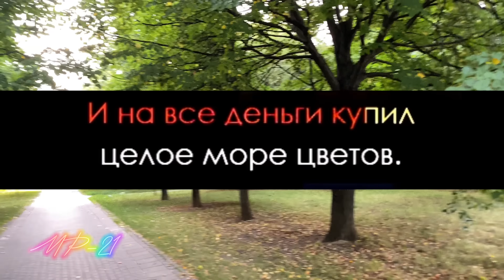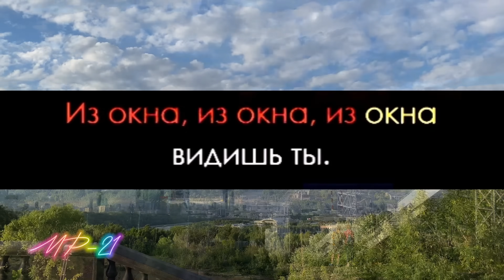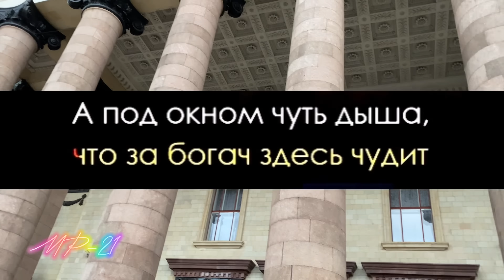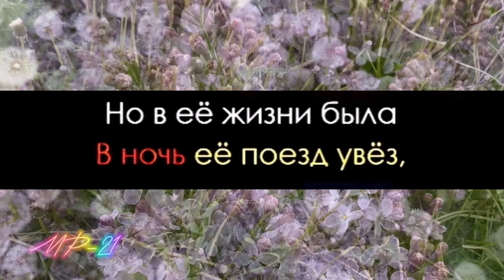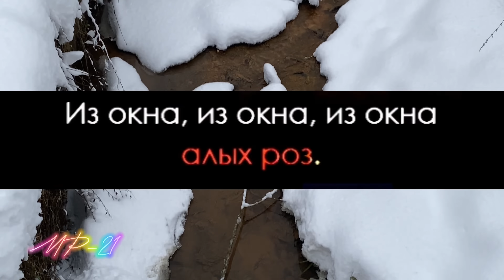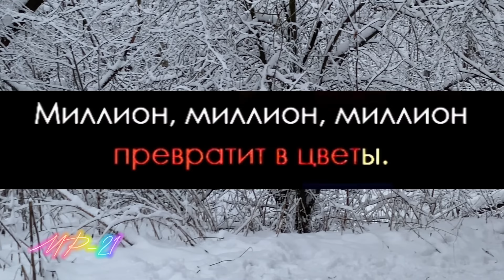[Караоке] Миллион алых роз